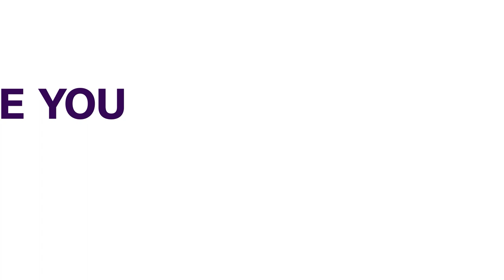Singer Gloria Estefan Urges Global Support For Cuban Protesters | ENTERTAINMENT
Cuban-born pop star Gloria Estefan on Friday (July 16) urged the United Nations to condemn the Communist government in Havana for its suppression of mass protests.